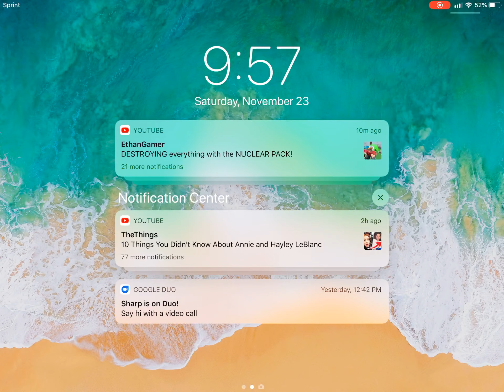Hi all let get up to 5 likes